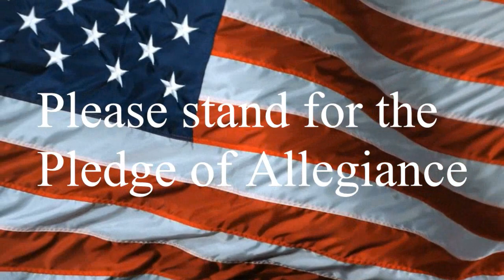9 30 19 Reposted